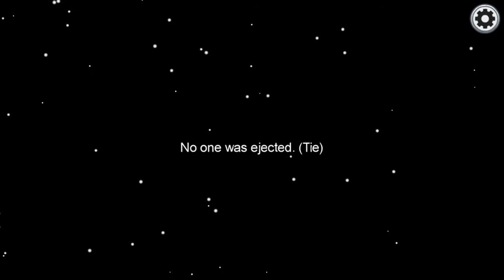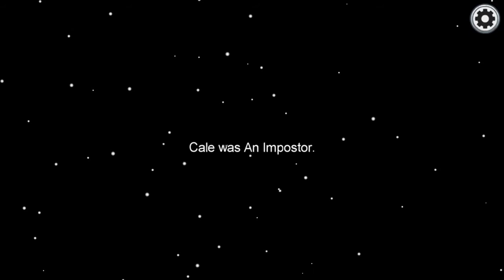A Penguin is Among Us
There is a penguin Among Us